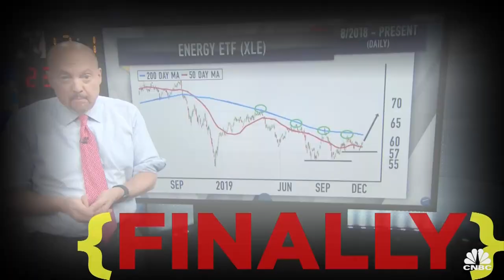Cramer Remix: How Autozone can rev higher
Jim Cramer reveals why he's recommending Autozone.